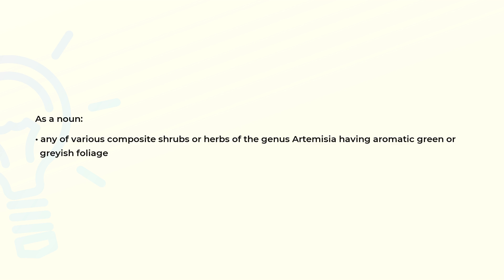What is the meaning of the word ARTEMISIA?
Definition and spelling of the word ARTEMISIA.

(00:00) Intro
(00:07) As a noun
(00:19) Spelling

As a noun (00:07):
• any of various composite shrubs or herbs of the genus Artemisia having aromatic green or
  greyish foliage